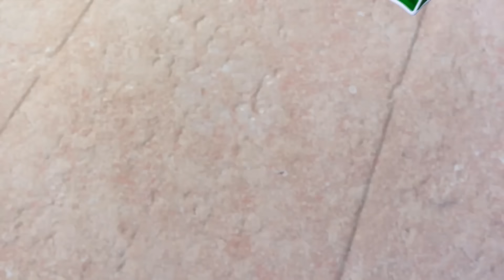Upin & Ipin Musim 17 Full Movie | Upin dan Ipin Makanan Terbaru 2024